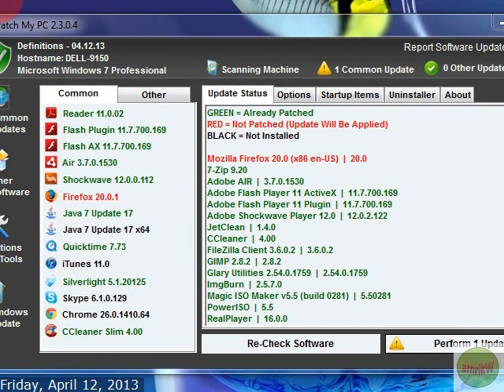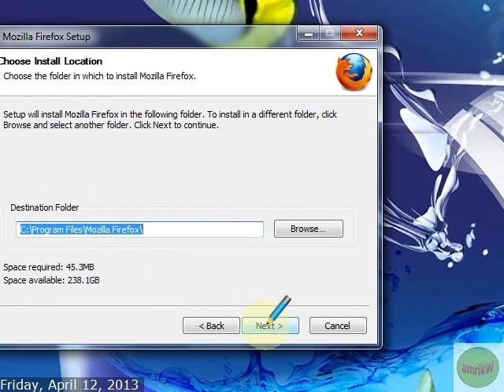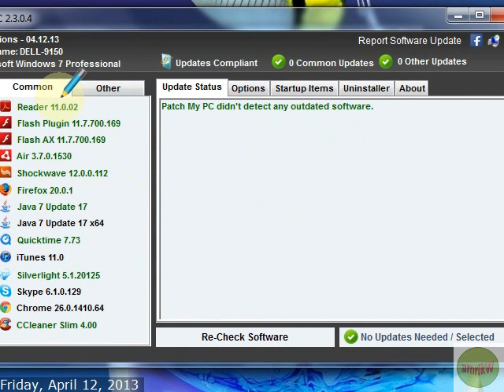Firefox update - custom install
[NB: to avoid standard install default settings, for example 'toolbars', compared to manual updating - you can remove 'toolbars' by using 'Revo Uninstaller' for example, in case you did not wish the default install in some software or via the software settings/options. Standard install also defaults to making Firefox as the default browser, and custom install enables to opt out of this setting, especially if you use more than one browser of choice. (Tested in video on Windows 7 32 bit PC)]

Only constructive, positive feedback (in English) welcome!